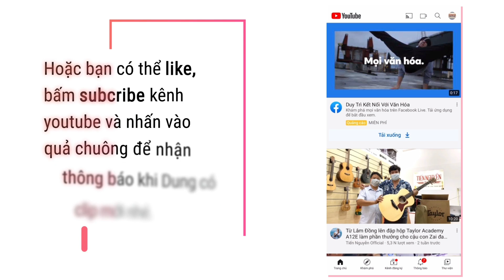[Hướng dẫn Ukulele] internet love | hnhngan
Hoặc gọi SĐT 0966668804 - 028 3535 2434

🎵 Khóa học được dùng trọn đời và được tham gia group hỗ trợ dành riêng cho học viên ♡

Sđt như trên
♥️♥️ Nếu bạn muốn ủng hộ Video của Dung và Donate cho Dung thì Dung vô cùng biết ơn và trân quý, chân thành cám ơn bạn rất nhiều ♥️♥️

♡ Thông tin tài khoản của Dung ạ ♡
1. Vietcombank (chi nhánh Sài Gòn)
Lê Thị Phương Dung

2. Ví Momo
Tên : Le Thi Phuong Dung

Dung sẽ luôn cố gắng làm thật nhiều Video hơn nữa để chia sẻ cách chơi đàn cho mọi người nha 💋
Chưa bao giờ em [D] nghĩ rằng anh là gu của em đâu
chưa bao giờ em [Bm7] nghĩ rằng em, will fall in love with you
Mà giọng [G] nói ngọt ngào cất ra từ headphone
Say [A] đắm cồn cào, lỡ yêu rồi mất [A7]khôn

Chưa bao giờ em [D] nghĩ là ta, hợp nhau đến như vậy
Cách xa ngàn cây [Bm7] số mà ta, vẫn luôn biết nhau làm gì
Chẳng cần [G] nói một lời nhưng thói quen mình vẫn chung
Chẳng cần [A] báo một lời nhưng thấu hiểu lòng nhớ [A7] nhung

pre-chorus:

Vì bông hoa tàn phai ngày [D] ấy, anh đã tưới lên tình yêu
Rực hồng ôi cùng nhau mình [Bm7] cháy, cháy lên từng vết son
Giờ làm [G] sao để anh hiểu lòng em nhiều hơn
Bằng ca [A] khúc mà hai mình ta cùng nghe được [A7] không?

chorus:

Tình là [D]thế,
oh baby em và anh là superstar đêm này
Bởi vì [Bm7]thế, i go insane everytime anh bên mình
[G]em chẳng muốn anh cần ai, hay ai cần anh
i will [A]keep you safe inside my angel [A7]wings

Là một [D]phút,
oà lên rằng sao trời không mang anh về
Vì đã [Bm7]có nhiều đêm, nhiều hương men nặng nề
You'll be [A]safe inside my angel [A7]wings.

verse 2:

Em mong rằng anh [D]đã, thấy những gì cần [Bm7]thấy,
Để ý câu từ em [G]viết, để ý từng lời em [A]hát, cho [A7]anh.

Chưa bao giờ em [D]nghĩ, là anh, ngọt ngào đáng yêu như vậy
The fact you [Bm7]think, that i, look beautiful this way
Vì đâu [G]mấy ai hiểu cách trân trọng chính em
Và đâu [A]mấy ai hiểu cách trân trọng chính [A7]anh

chorus:
tình là [D]thế, .